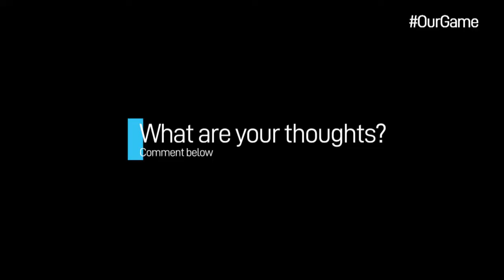Herald writer Frank Roche on Dublin beating Cork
Shane Stapleton hung around at Croke Park to speak with Frank Roche who has been covering the Dubs for years. They reflected on the Dubs 13-point win, the old heads in the side, the mid-20s crew who have taken the team on, and moving on without Connolly and Flynn